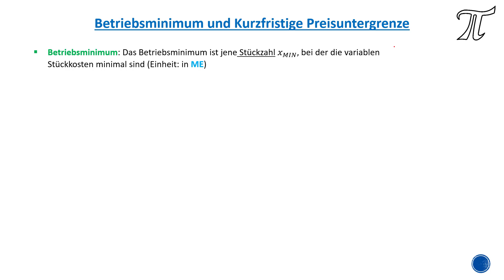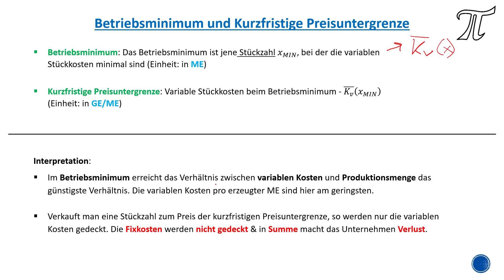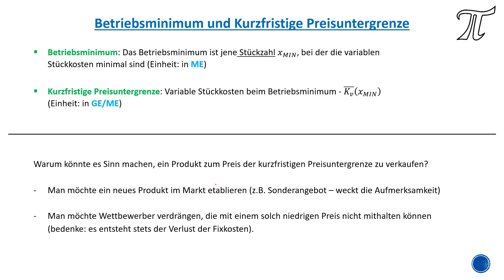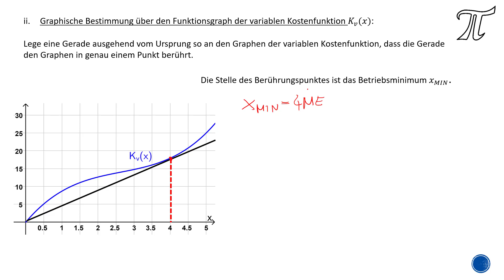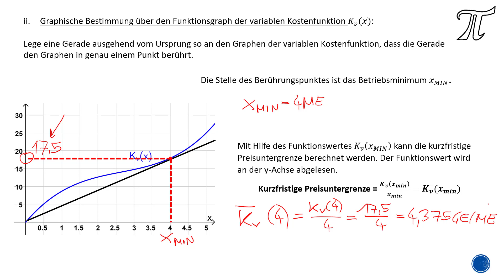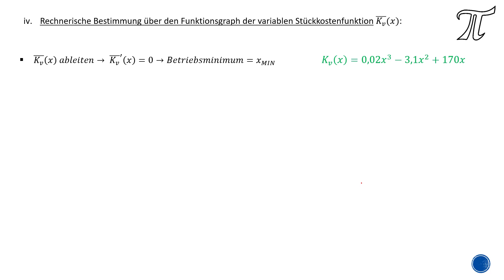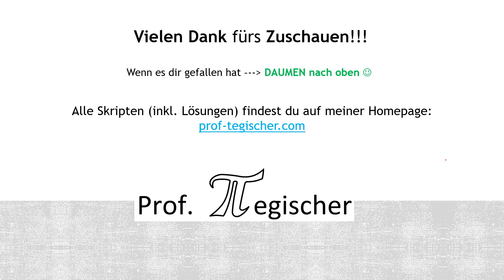Betriebsminimum und Kurzfristige Preisuntergrenze - Graphische und Rechnerische Bestimmung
Interpretation:
 Im Betriebsminimum erreicht das Verhältnis zwischen variablen Kosten und Produktionsmenge das günstigste Verhältnis. Die variablen Kosten pro erzeugter ME sind hier am geringsten.

 Verkauft man eine Stückzahl zum Preis der kurzfristigen Preisuntergrenze, so werden nur die variablen Kosten gedeckt. Die Fixkosten werden nicht gedeckt & in Summe macht das Unternehmen Verlust.
Warum könnte es Sinn machen, ein Produkt zum Preis der kurzfristigen Preisuntergrenze zu verkaufen?
- Man möchte ein neues Produkt im Markt etablieren (z.B. Sonderangebot – weckt die Aufmerksamkeit)
- Man möchte Wettbewerber verdrängen, die mit einem solch niedrigen Preis nicht mithalten können (bedenke: es entsteht stets der Verlust der Fixkosten).